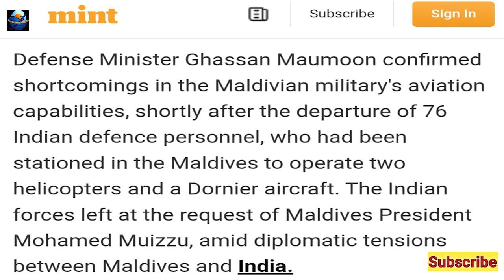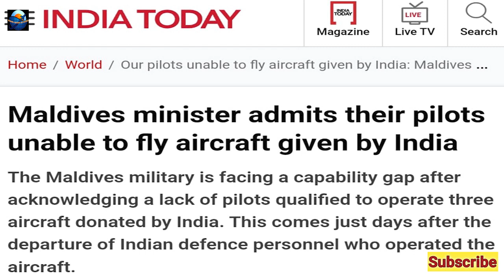Maldiv Pilot have no training to fly aircraft